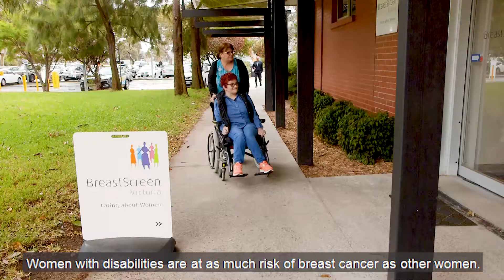Breast screening with a disability (short version)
Women with a disability have the same risk of breast cancer as other women. BreastScreen Victoria is committed to helping people with disabilities overcome the barriers to screening.